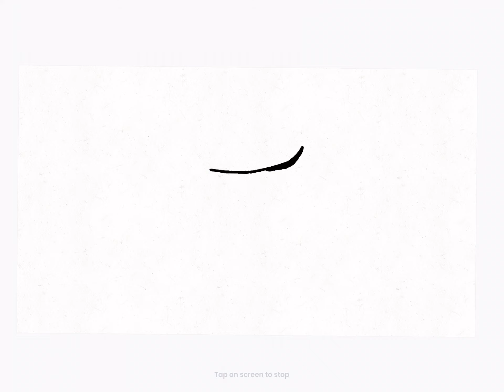I was bored so did this animation ⚠️FLASH WARNING⚠️